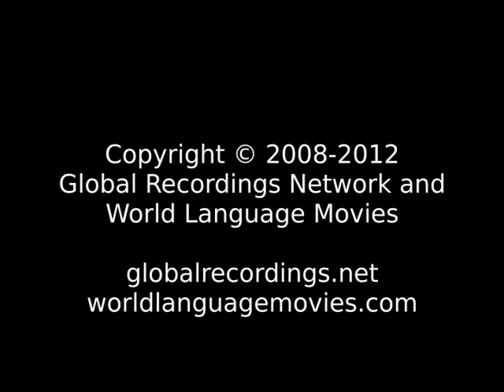Words of Life Lukonjo People/Language Movie Trailer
This is: Words of Life Lukonjo People/Language Movie Trailer c01401 [c01401t]

Other names for this language are: Konjo; Konzo; Lhukonzo; Olukonjo; Olukonzo; Rukonjo

This language is spoken in: Congo, Democratic Republic of; Uganda